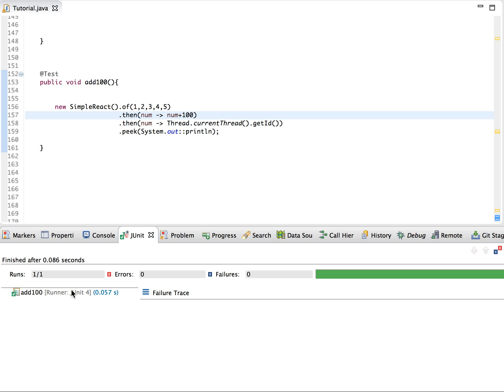simple-react : add100 example with async nature displayed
simple-react example adding 100 to a series of numbers, with the asynchronous nature of the tasks displayed